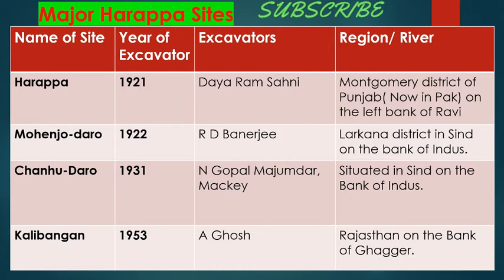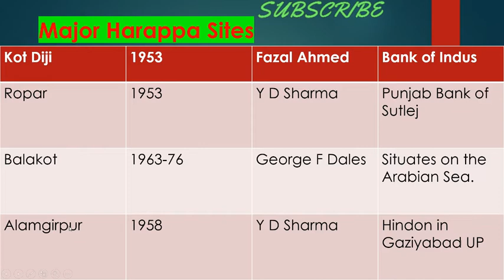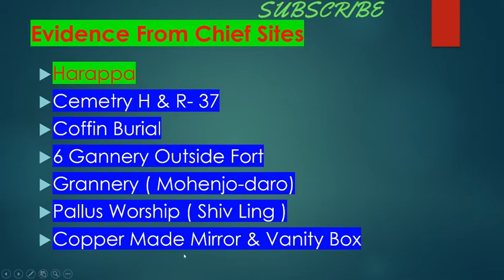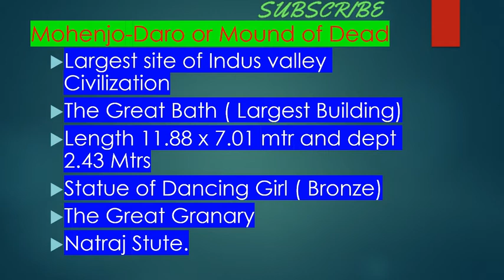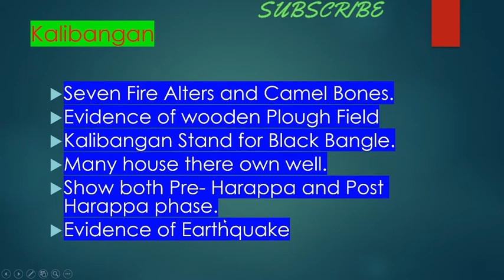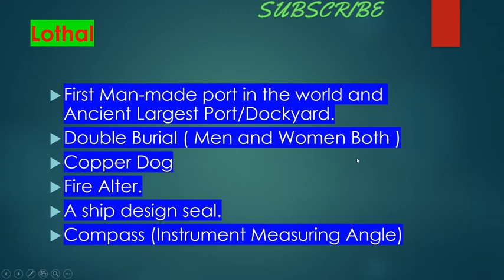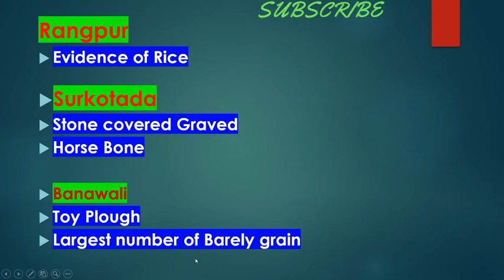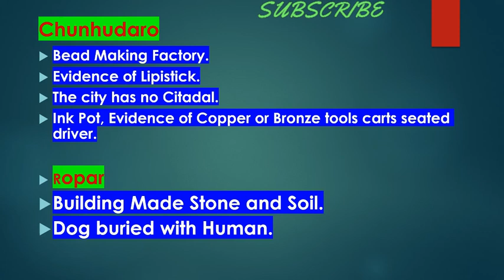Indus Valley Civilization | Ancient History |Part 2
This Vedio is Dedicated to gain the knowledge of Indus valley Civilization or Harappa Civilzation of Ancient History. It help to increase the General Knowledge of candidate for all Compettition like CDS, NDA , CPO, SSC, PGT History, State Level Exam.
Also watch the vedio along with

Category
Education